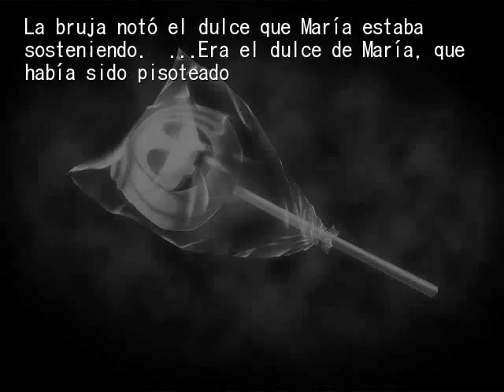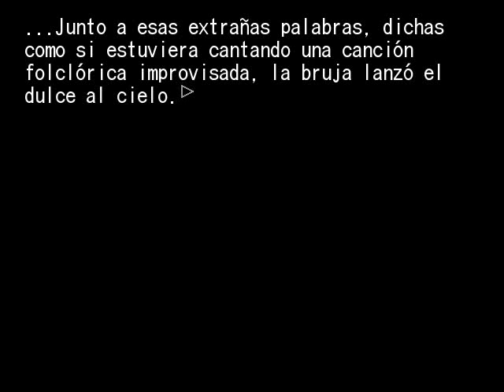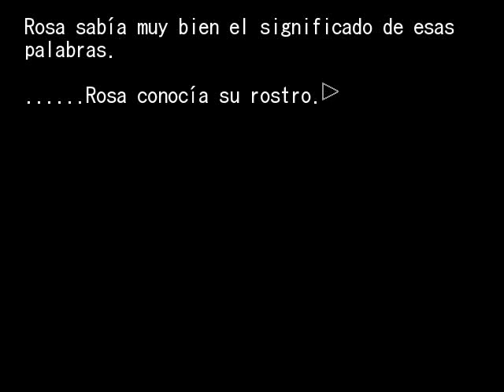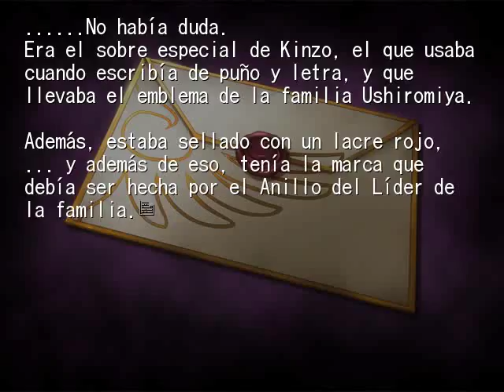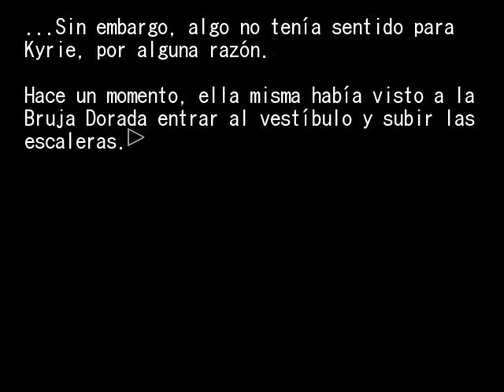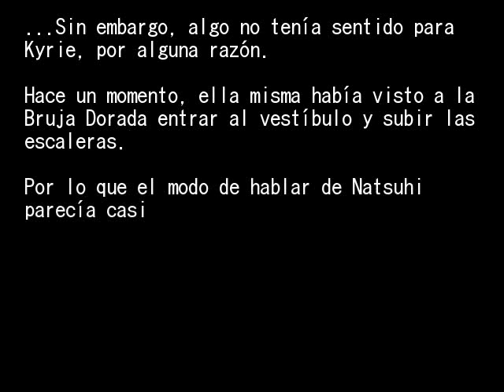EPISODIO 2 PT17